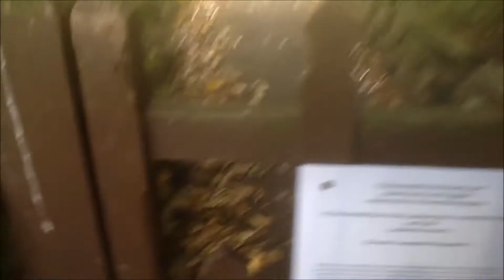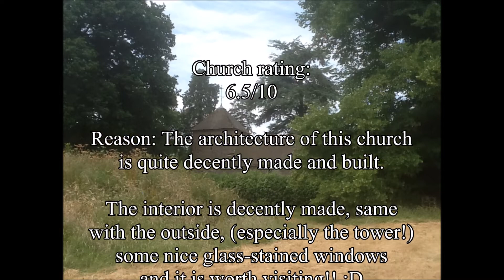Visiting Leysters Church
Hello guys!! Here is a new third episode for my series "Visiting English Churches" Today we are going to visit Leysters Church.